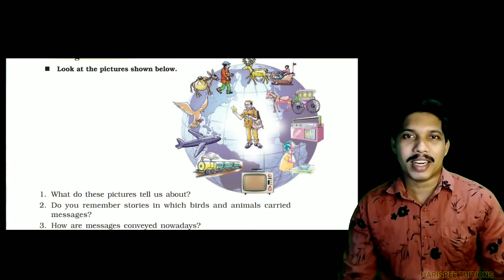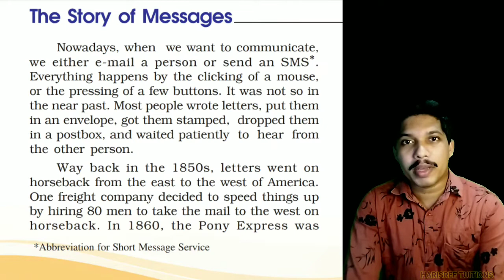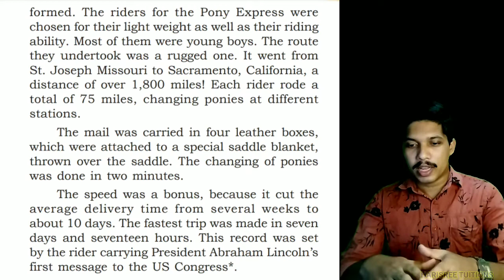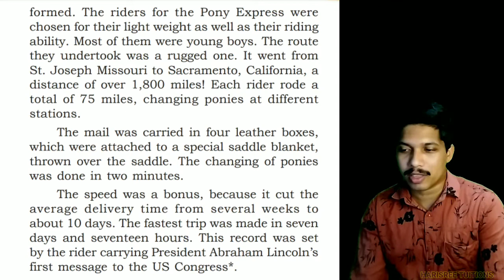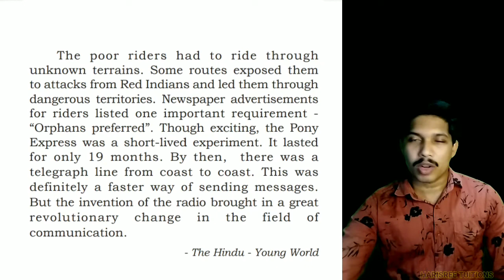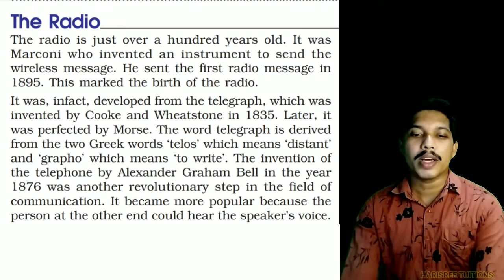Class-7 | The Story Of Messages & Radio | Explanation | Malayalam